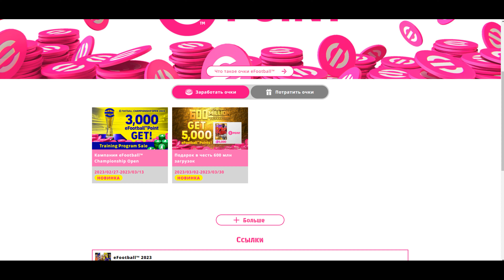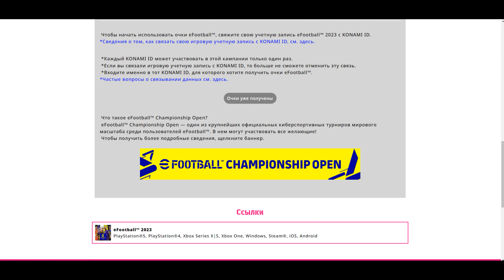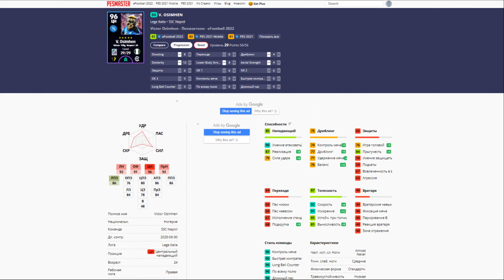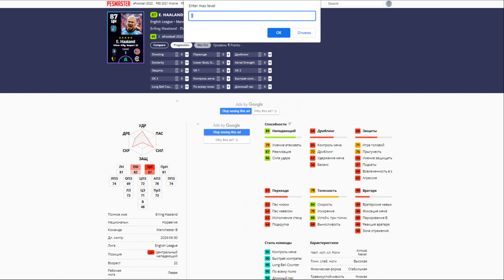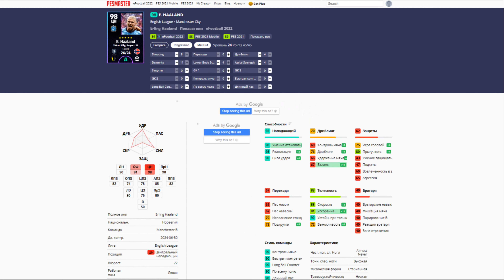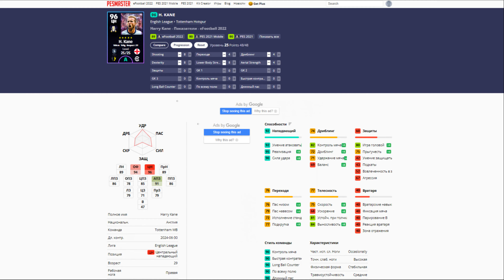8000 ePoints БЕСПЛАТНО и Прокачка Новых Карт в eFootball 2023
В этом видео я расскажу как сейчас забрать 8000 ePoints бесплатно в eFootball 2023 и покажу как бы я прокачивал новых игроков Неймара, Осимхена, Кейна и Холанда.